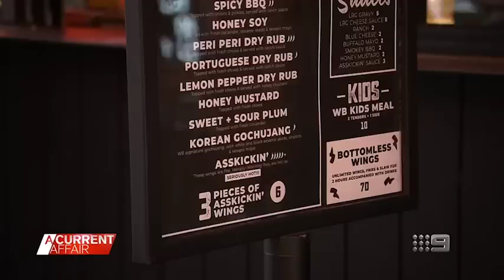Why your Aussie pub meals are becoming more expensive? | A Current Affair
| It's bad news for those who love a pub meal - a potato shortage and inflation is driving up the price of the Aussie schnitty classic.